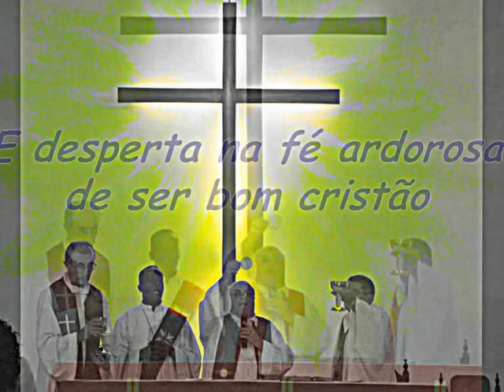Canção do Movimento de Cursilhos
Decolores  uma saudação  que nos levanta e nos desperta para ressurreição